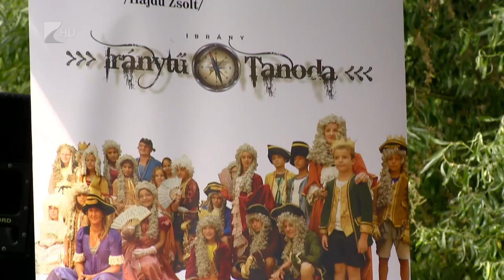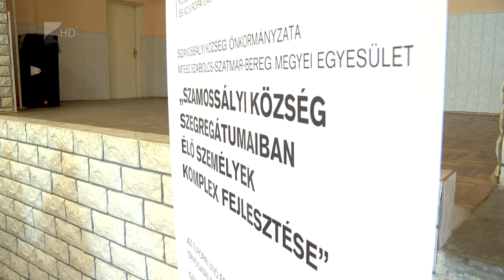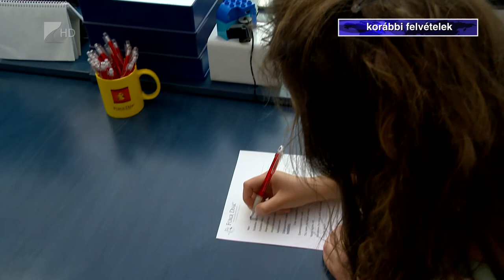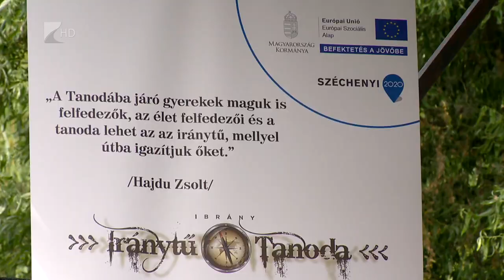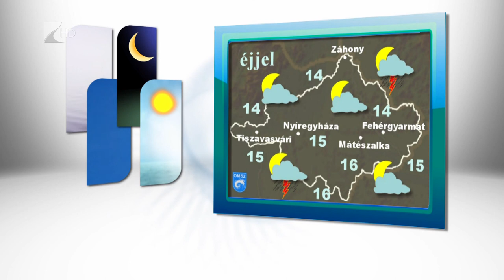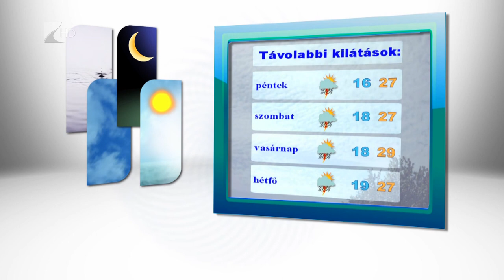Híradó 2018.06.06. - Kölcsey Tv